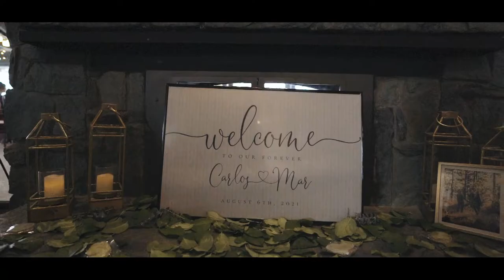AJ Photography | Armando Nevarez | Mar & Carlos | Tannenbaum, NV Wedding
A wedding highlight film of Mar & Calos wedding day from Getting Ready to the Last Dance.